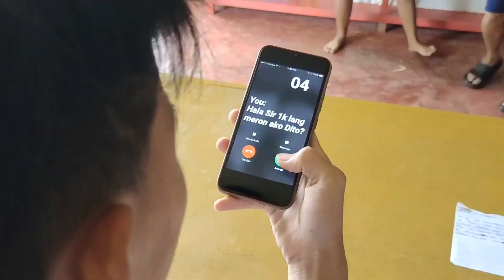Oh pag-ibig music video project|grade10|CNHS